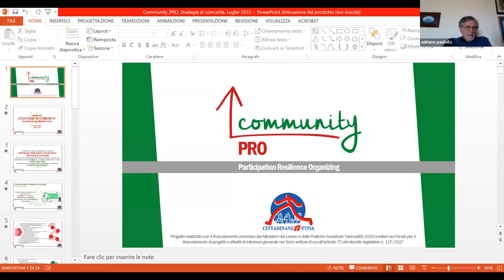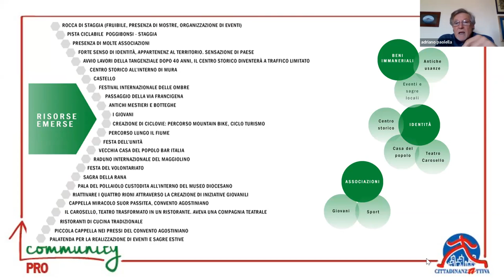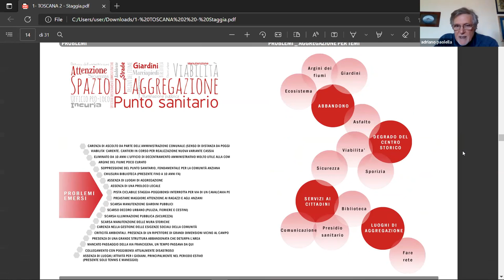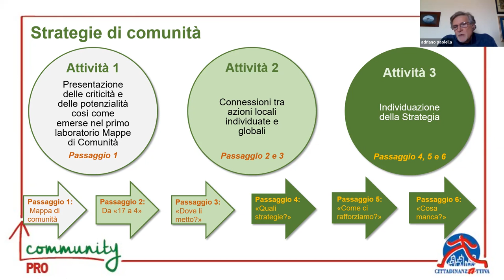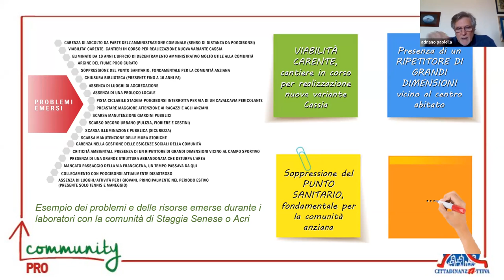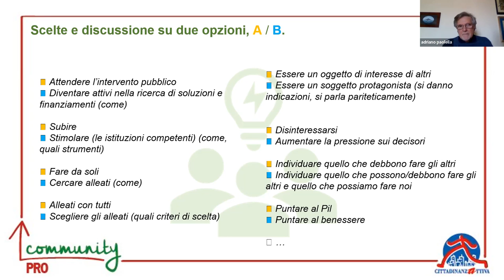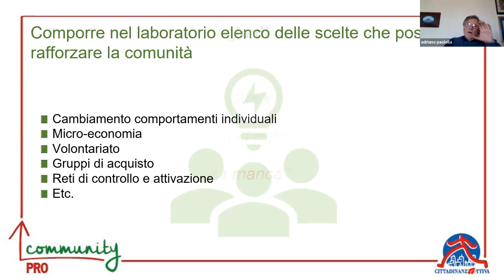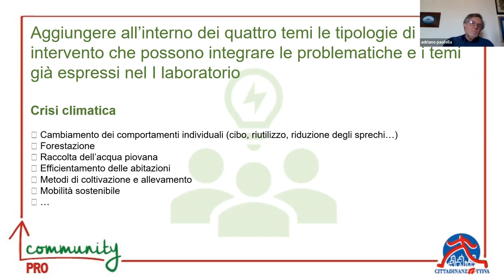Community PRO - Gruppo 2, 15.7.22 – Calabria, Trentino, Umbria, Sardegna